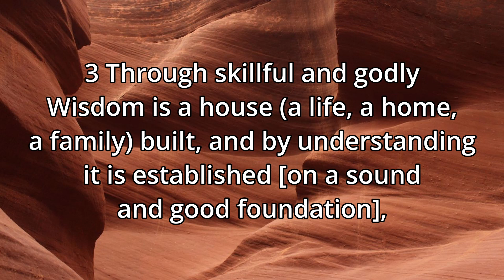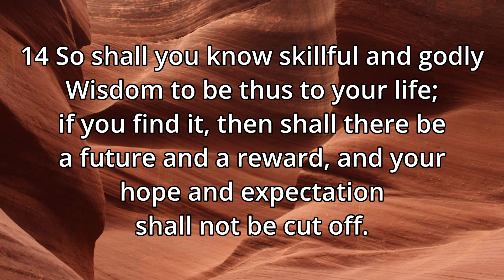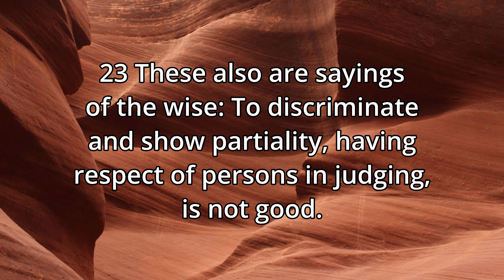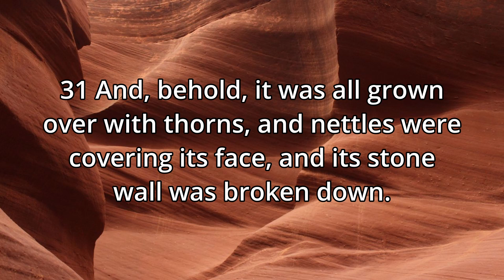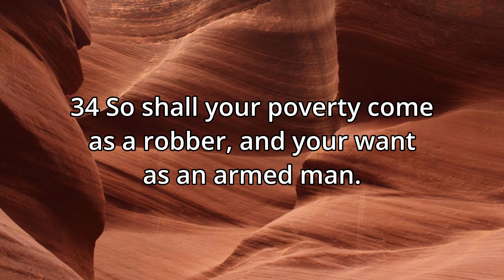Daily Proverb Reading for 2024: Proverbs 24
Daily Proverbs reading to get your 2024 started off right. Proverbs has 31 chapters so you can come back and listen to these every month.
Make this new year a you that you focus on God's Word and what He has for you. His Word is life!
And may you be blessed in this new year.